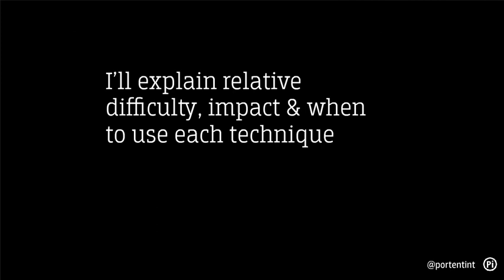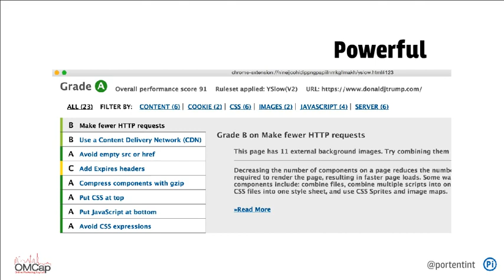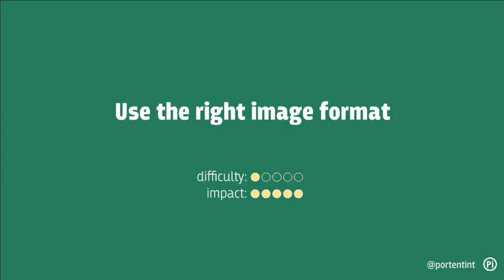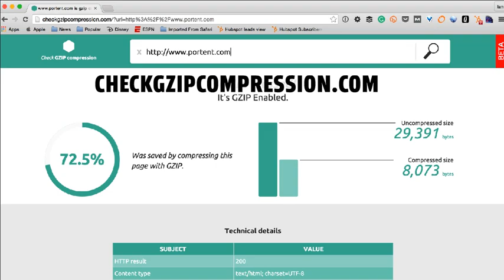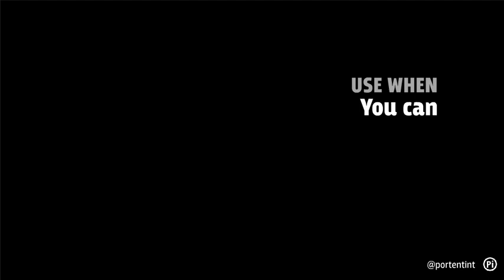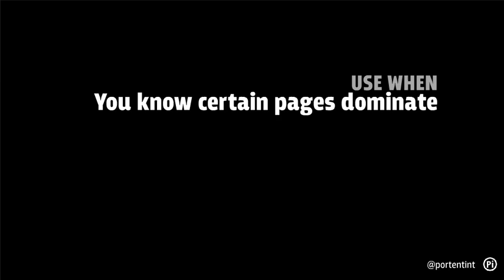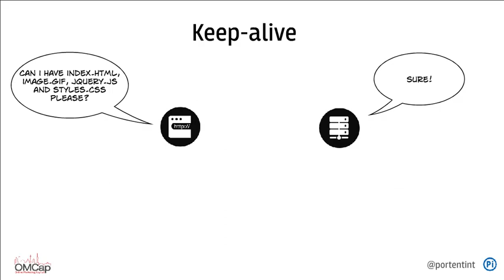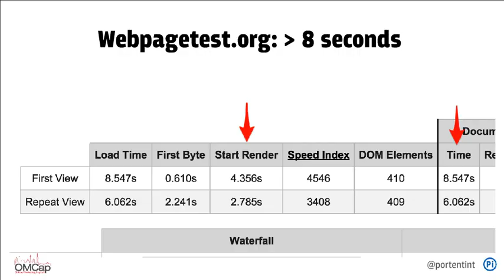15 Ways to Speed Up Your Site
15 Ways to Speed Up Your Site. Author: Ian Lurie, Internet Marketer at Portent, Inc. Download from SlideShare

If you want a fast web site, you have to get a lot of things right. It's worth it - revenue rises steeply if you can get load times under 2 seconds. Here are my top 15 techniques. Presented at OMCap 2015.

15 ways to speed up your site:

5. SITE SPEED IS A LITTLE SCARY WHAT THE HELL IS TTFB?!!!
6. WE WILL WALK THROUGH IT well, that’s a relief
23. GOOGLE PAGE SPEED INSIGHTS BASIC ANALYSIS
24. Mostly transmission diagnostics
26. YSLOW READ YOUR WEB SITE’S MIND
31. Captures many important stats Hard-to-read HAR
32. HAR SITE SPEED SUPERPOWERS
35. A FEW OTHERS pingdom gtmetrix
36. DIAGNOSING BOTTLENECKS & SPEEDING UP YOUR SITE
38. WHY START WITH TRANSMISSION? IT’S GOT THE EASIEST WINS
39. Blue = Download time It’s about bandwidth
47. Page Speed Insights… But it only does png
49. Compression tools Imageoptim (Mac) Caesium (PC) Fireworks-Photoshop
61. Use .MIN.JS version of javascript libraries
67. Lossless compression of HTML, javascript, css, other ﬁles
68. Hey, thanks! I’ll extract it here. I’m going to compress these files for you so they arrive more quickly.
73. IIS Click the checkbox
77. this file doesn’t change that often. ok, i’ll save it to my hard drive.
83. USE WHEN Site uses many static ﬁles
84. HERE’S THE THING TEST.my bad.
86. It’s about browser performance How quickly can a browser ‘draw’ this page?
88. This line HAR view This number
98. 3 diﬀerent subdomains
100. USE WHEN You can use multiple subdomains You use a CDN
102. 35,000 lines of code Render time: 1.5s html: 900kb
110. Image loads when I scroll to here
117. USE WHEN You use certain subdomains a lot You really, really understand it
119. You go to this page a lot. I’m going to get it ready ahead of time.
120. Most popular page prerendered
124. USE WHEN You know certain pages dominate
125. HERE’S THE THING TEST!!!doh
127. Nerds required yeah baby
128. TTFB: Time To First Byte
131. Time to First Byte (TTFB) should not 500ms
40. That’s a long time. Are you using disk caching?
142. USE WHEN Database-driven pages Dynamically generated content
147. No keep-alive Sure! may i have index.html? ok! can I have styles.css? uh, okthanks! can i have jquery.js? can i have image.gif?
148. Maintains connection, so fewer ‘handshakes’ Keep-alive
149. Keep-alive Sure! can i have index.html, image.gif, jquery.js and styles.css please?
153. USE WHEN Site uses a programming language
154. TOOLS FOR SPEEDING UP
155. WordPress: W3 Total Cache
159. Sometimes, Google turns things oﬀ-ends support
160. HERE’S THE THING TEST!!!whoopsie
161. WHY DO I GET DIFFERENT NUMBERS?
169. Sprites-Reduce HTTP calls Responsive image scaling CSS optimization Javascript optimization Cookieless delivery Varnish/caching

Music Supplied by NoCopyrighSounds:
Artist Name: NCS: Infinity [Album Mix]